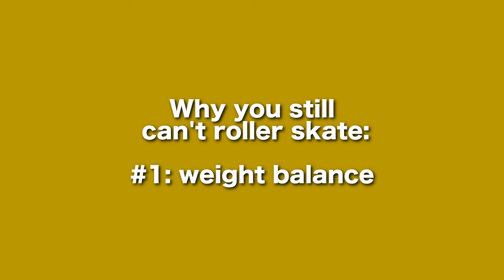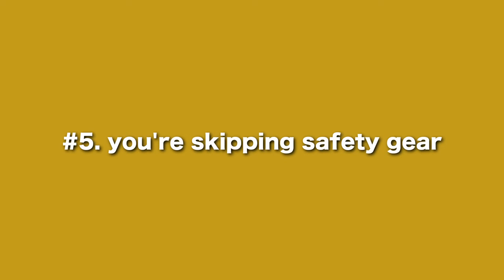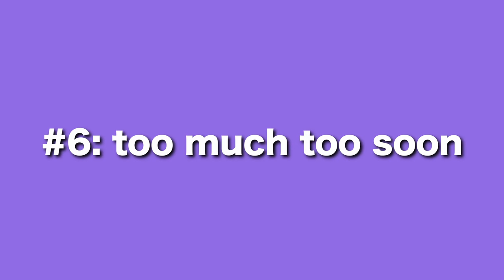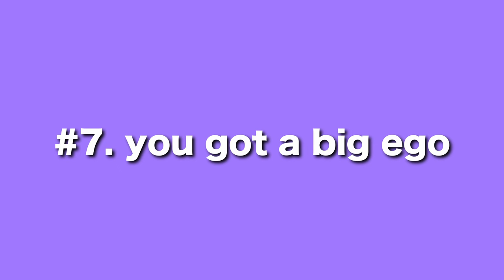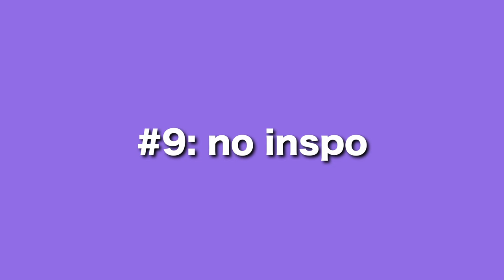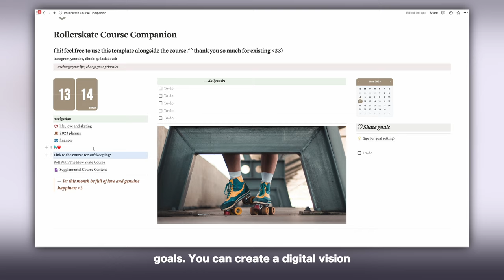for those who still can't roller skate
chill with me while we talk about why you still can't roller skate. (at this time😘)

p.s: Find me other places and check out my adult rollerskating course if you like a more structured approach.
From sock practice drills and move breakdowns to skate affirmations and beyond. I’ve got you covered there too boo.